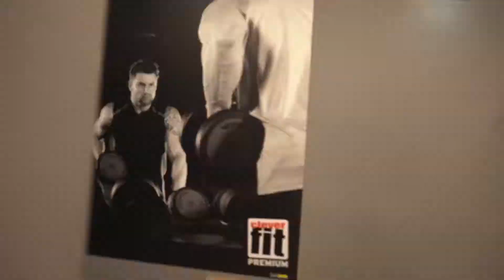Roomtour clever fit Linz Wegscheid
▪█─ clever fit ─█▪
Über 40 x in Österreich und einmal in deiner Nähe.
Bei clever fit dreht sich alles um Fitness, Gesundheit und Lifestyle.

▸Gratis Parkplätze -  während deiner Trainingszeit
▸Klimatisiertes Studio - um dir auch an warmen Tagen ein angenehmes Trainingsklima zu ermöglichen
▸Ernährungsempfehlung - alle 4 bis 6 Wochen
▸Personaltraining - alle 4 bis 6 Wochen
▸Equipment zum ausborgen - an unserem Servicepoint
▸Trainerservice -  unsere Trainer stehen dir jederzeit bei Fragen/Anliegen zur Verfügung
▸Große Auswahl an Kursprogrammen - zum Beispiel Spinning, Zumba
▸Sauna & Wellnessbereich - mit Bio- und Finnische Sauna

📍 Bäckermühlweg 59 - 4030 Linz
❓Wie du uns am besten erreichst:
Bahn - 73
Bus - 41, 43, 73, 251 + 41, 670 + 41